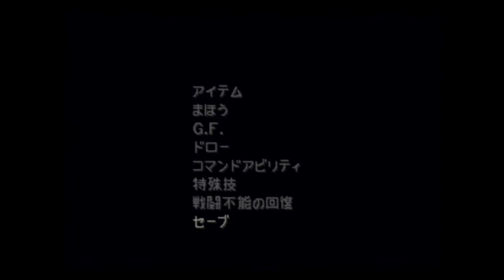【FF8リマスター68】さらば、名も無き竜よ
舐めプが正解だった

他にも色々ゲーム実況やっております。見てくれると喜びます。